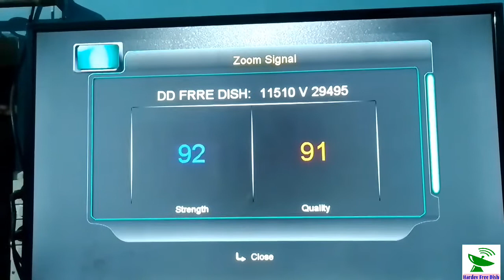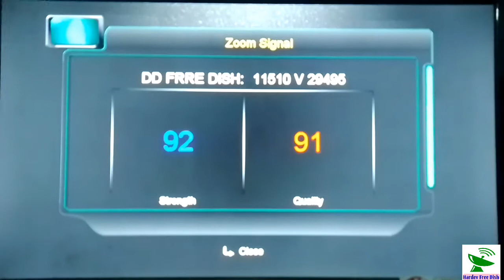DD FREE DISH 2 NEW CHANNEL ADD MPEG 2 BOX